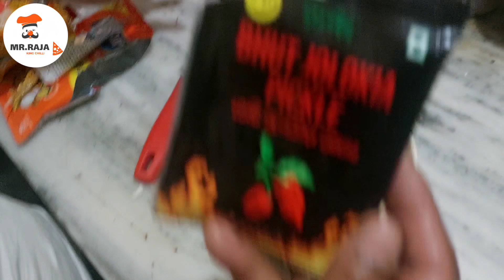Mix 2 minutes chat||Ready to eat||wai wai||kurkure||sab kuch Chana🥗🍟